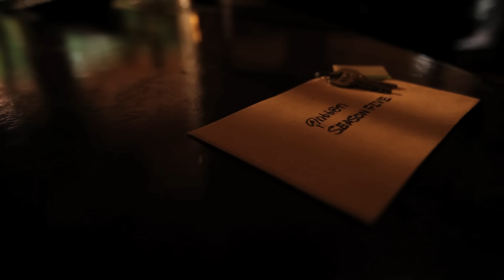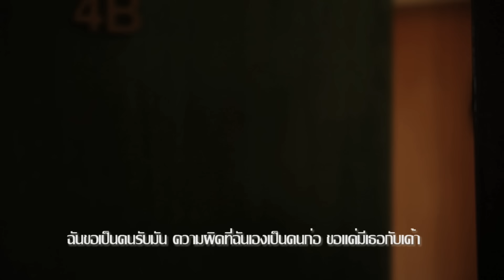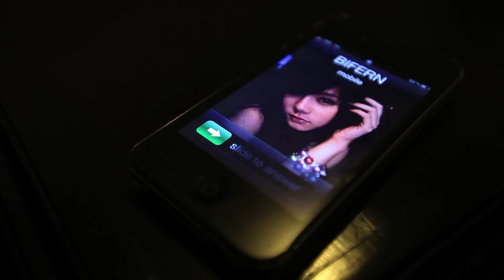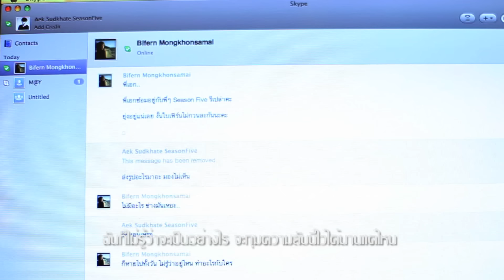MV เพ้อเจ้อ SEASON FIVE [Official MV] HD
เพลง : เพ้อเจ้อ
ศิลปิน : SEASON FIVE
คำร้อง : Season Five Team
ทำนอง : Season Five Team
เรียบเรียง : Season Five Team
กำกับมิวสิกวิดีโอ : อรรถสิทธิ์ สมชอบ
Prod. : Rak Chang Noi Production Co.,Ltd.